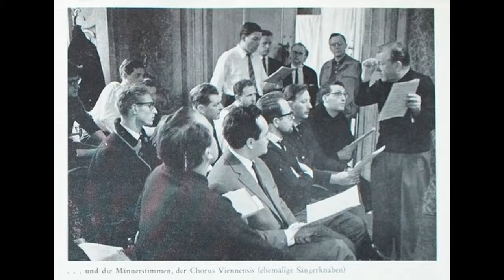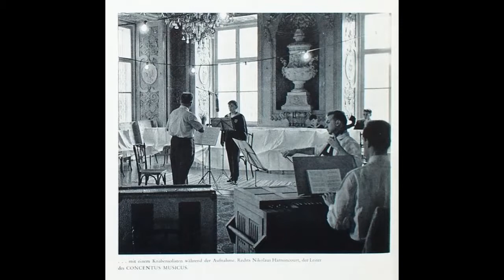Herr,unser Herrscher | Johannespassion | Vienna Boy's Choir | Harnoncourt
The recording was released in 1966 with Harnoncourt and Hans Gillsberger .

The photos are from the booklet in the album. One can also see Harnoncourt playing the cello in some of the photos.